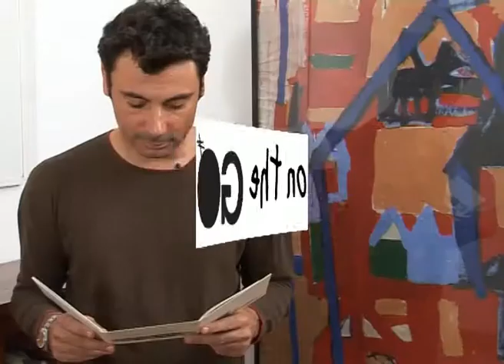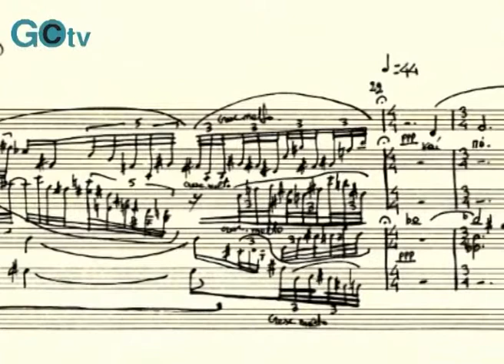Giorgos Koumentakis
On the Go was a weekly web video series that presented contemporary cultural figures, published from 9/2007 to 1/2008.

Presenter: Fivos Sakalis
Director: Demetris Diakoumopoulos